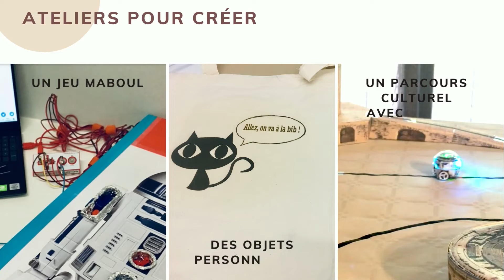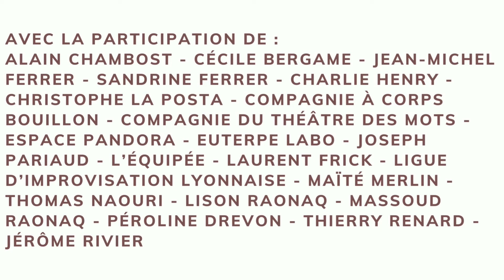Programmation Culturelle 2022 de la Médiathèque départementale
Retrouvez la programmation de la Médiathèque départementale pour l'année 2022. Spectacles, ateliers, musique...Il y en aura pour tous les goûts !